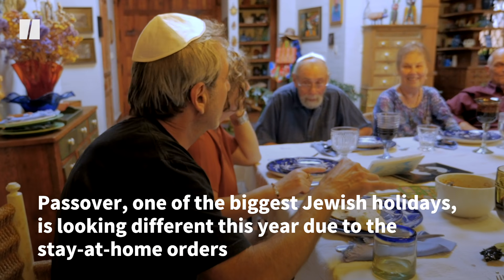Passover During The Coronavirus Pandemic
Due to the coronavirus pandemic, the annual Passover Seder is going to look different for millions of families all over the world, but luckily, video calls can help with the Seder.